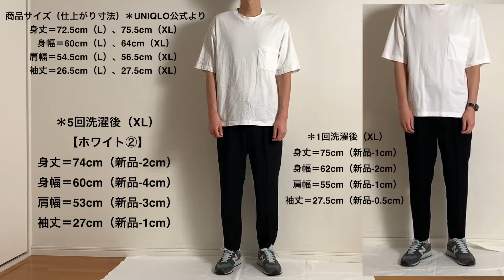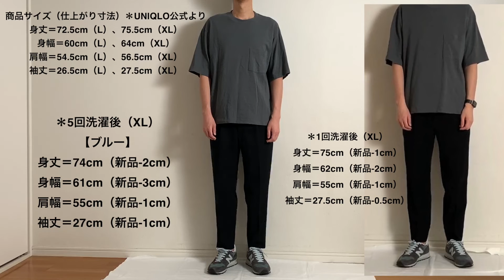【UNIQLO U（ユニクロ U）】2020SS オーバーサイズクルーネックT（半袖）。あるミニマリストが、洗濯5回後の寸法変化を検証しました。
【UNIQLO U】【ユニクロ U】2020SS　オーバーサイズクルーネックT（半袖）。

着用の機会も増えて、洗濯回数5回になりました。ある程度寸法も安定してきたと思いますので、改めて寸法を測ってみました。ホワイトを2枚持っていますが、その2枚でも差が出ていました。

サイズ選択のご参考になれば幸いです。